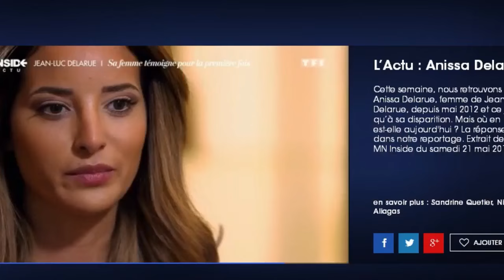La veuve de Jean-Luc Delarue parle des derniers instants de l'animateur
Presque quatre ans après la disparition de Jean-Luc Delarue des suites d'un cancer de l'estomac, sa veuve s'est confiée lors d'un entretien à l'émission "50 minutes Inside" sur TF1. Anissa Delarue a raconté les derniers mois de la vie de l'animateur qu'elle épousa peu avant son décès.

"J'essaie d'être courageuse comme lui, d'être digne comme lui face à la maladie, d'être forte. On avait le désir de fonder une famille, de vieillir ensemble. J'ai dû faire le deuil de tout ça". Le couple s'était soudé face au cancer : "On s'est dit que c'était un combat en plus à mener et que nous allions nous en sortir".

Très émue, la jeune femme de 33 ans parle aussi des dernières heures de Jean-Luc Delarue, qui s'est éteint le 23 août 2012. Elle assure qu'il "ne parlait jamais de sa mort", qu'il "ne la concevait même pas". "Il m'a demandé de fermer les volets, d'éteindre la lumière, de lui donner ses boules quiès. C'est ce que j'ai fait. Ensuite, il s'est endormi et il s'est éteint dans son sommeil".